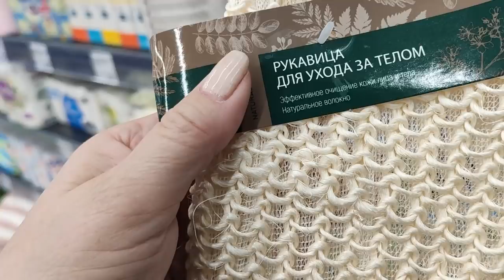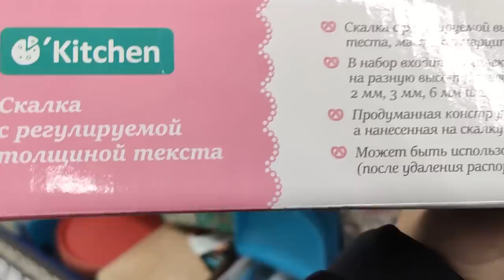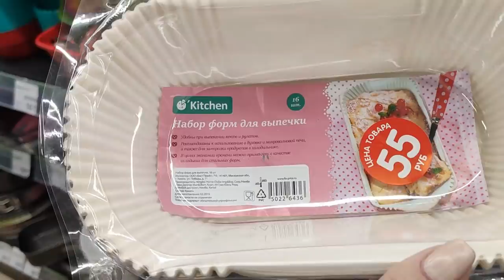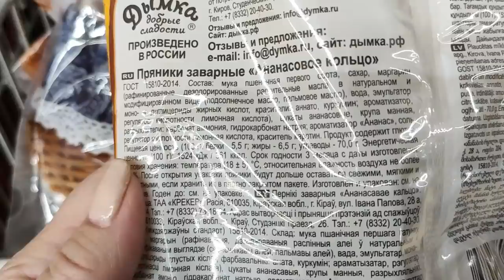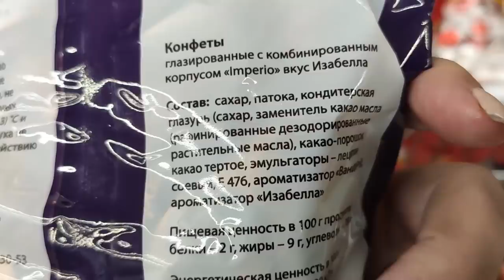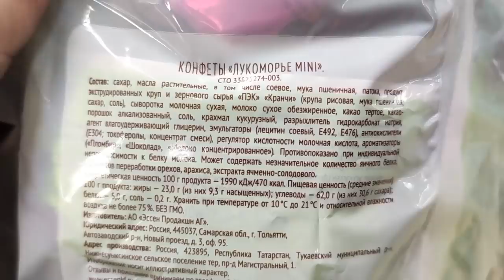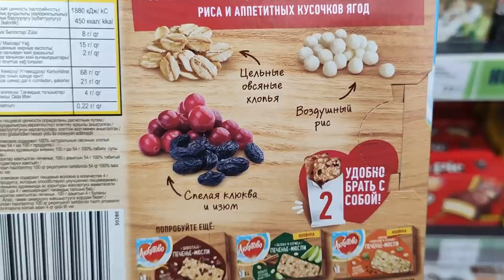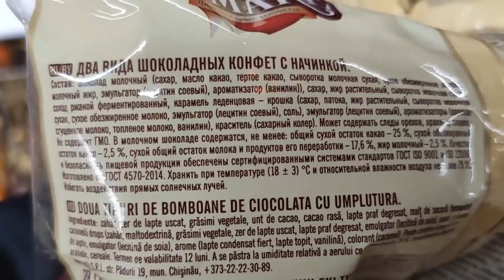ФИКС ПРАЙС. КЛАССНЫЕ НОВИНКИ. ОГРОМНОЕ КОЛИЧЕСТВО СЛАДОСТЕЙ. ДЕКАБРЬ 2019.